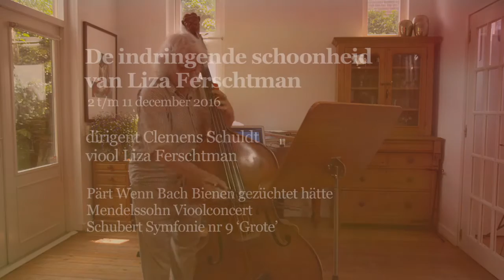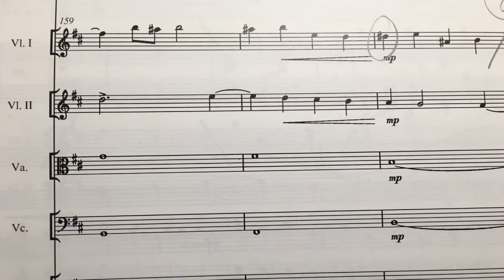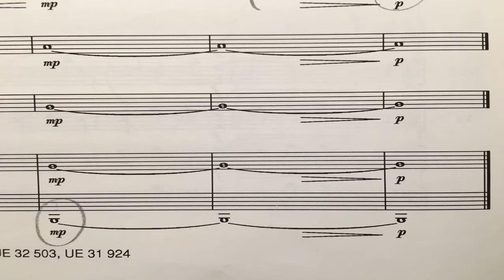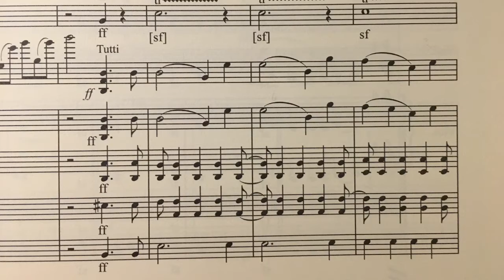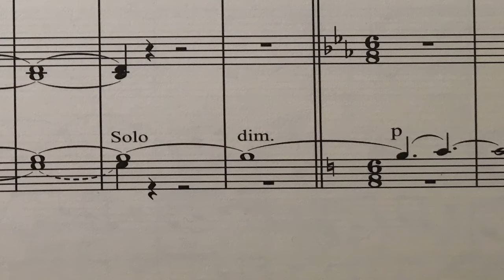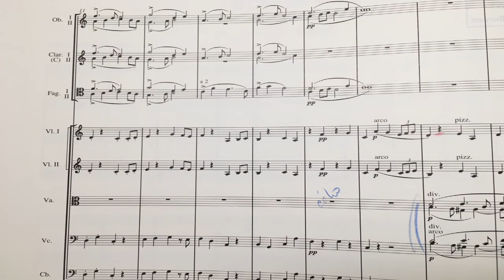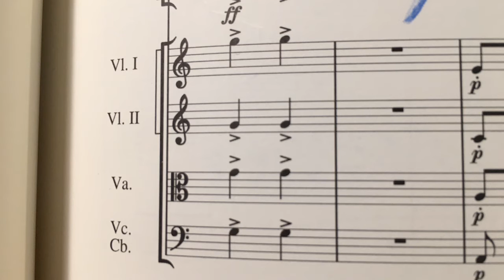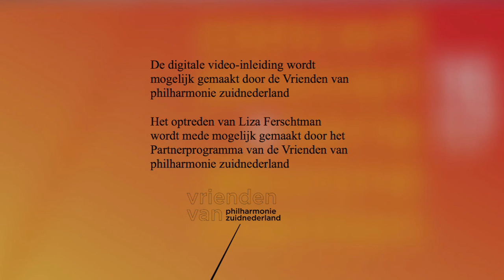De indringende schoonheid van Liza Ferschtman | VIDEO INLEIDING